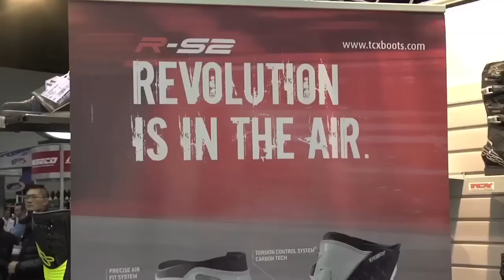TCX Boots' Larry Pegram at the 2013 Dealer Expo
Larry Pegram from the Yamaha Superbike Team talks about why TCX Boots are his racing footwear of choice at the 2013 Dealer Expo